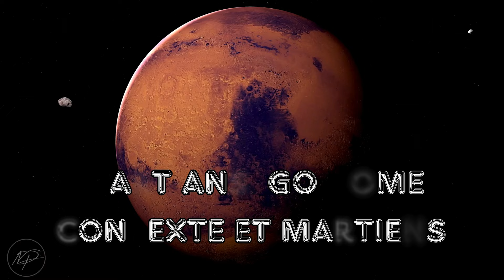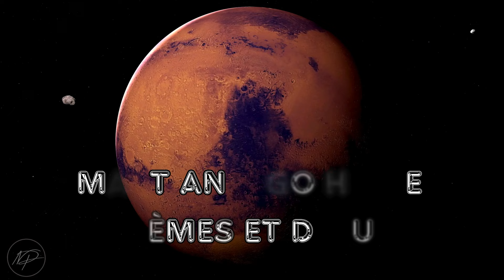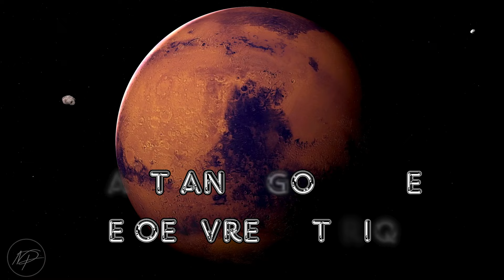Martians Go Home! Une invasion martienne déjantée (ChroNyx 8)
Hello Nyxonaute !
🚀 Dans cette nouvelle ChroNyx, une chronique sf dans laquelle je te fais découvrir Martians Go Home!, l’œuvre hilarante et satirique de Fredric Brown, d'abord publiée dans l'Astounding Science Fiction. Les Martiens y sont insupportables, les humains en perdent leur calme en étant mis face à leurs propres défauts, et la guerre froide prend une tournure des plus absurdes. Si tu aimes Men in Black, Mars Attacks! ou Rick et Morty, tu vas adorer ce roman où humour et critique sociale se mêlent ! Quant à la fin, tu verras que John W Campbell à demandé un post-scriptum de la part de Fredric Brown à l'adresse de son lectorat.
👽 On va parler satire, solipsisme, et surtout… pourquoi les Martiens ont-ils fini par partir ? La réponse dans cette vidéo de SF déjantée !

N’oublie pas d’explorer de nouveaux horizons avec la science-fiction 🌌✨ !

Chapitres :
00:00 Introduction
00:43 Contexte et martiens
03:41 Thèmes et début
07:20 Spoils et fin de roman
12:31 Conclusion : Martians, Go Home! une oeuvre satirique

Résumé du livre sf, "Le Premier Horizon, La Voyageuse" :
Tout débute lorsqu'un coléoptère géant se retrouve dans une cuisine de Reykjavik, une cafetière accrochée à la patte. Sa mission : amener une Humaine, Trane, à se joindre à un groupe de personnages hauts en couleurs dont le but est de sauver l’Univers.